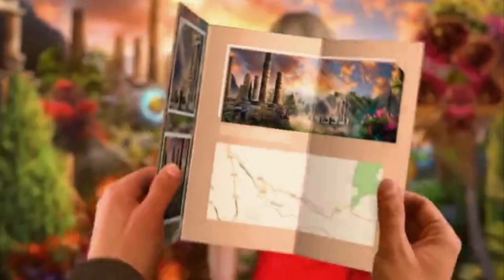Royal Romances Episode5 : Forbidden Magic (F2P)